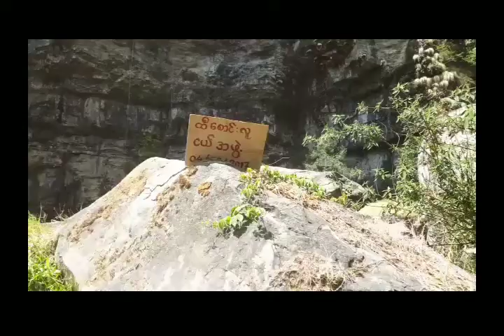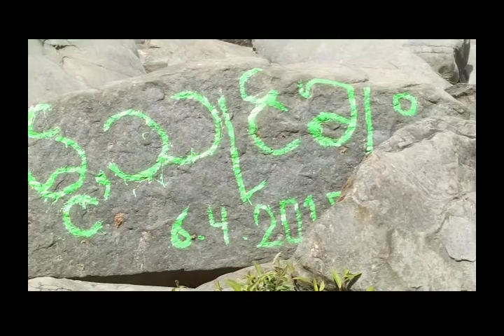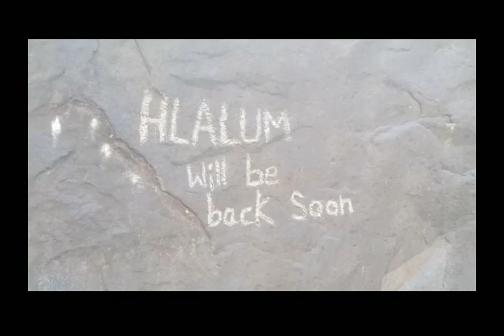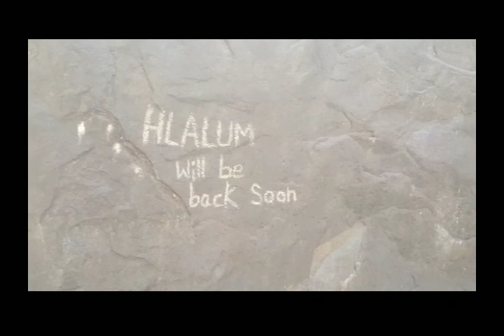Matupi - Family trip to Bungtla video compilations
2017 Makho ka caeh uh vaengkah. Cako la Bungtla ka Leng uh vaengkah video